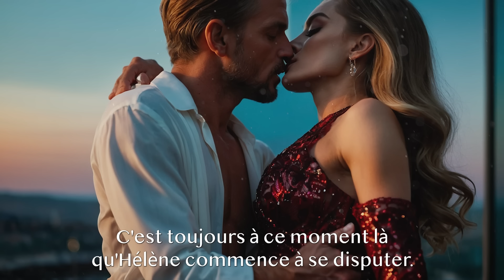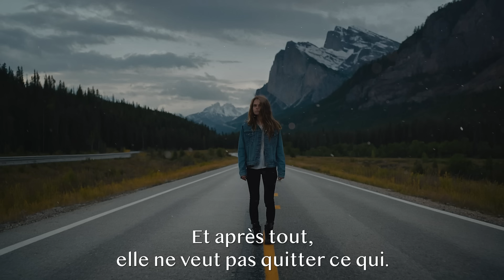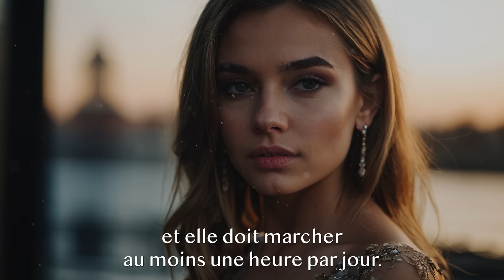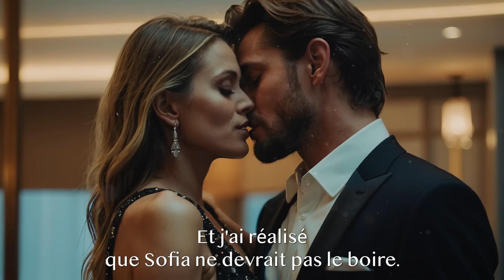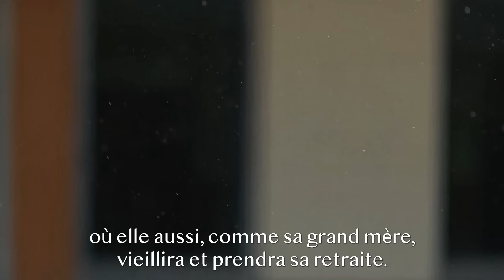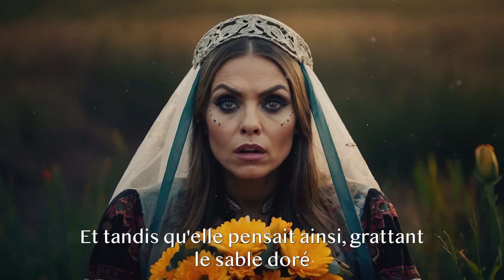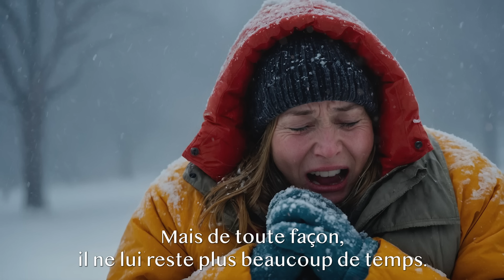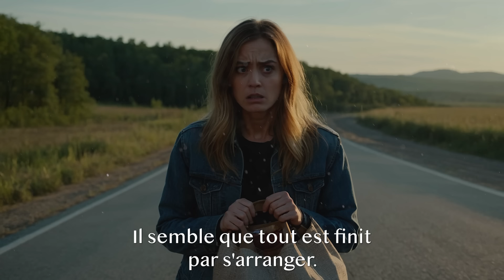Un Père Installe Une Caméra Pour Sauver Sa Fille Qui S'éteint. Et Après Avoir À Peine Jeté Un Coup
Un Père Installe Une Caméra Pour Sauver Sa Fille Qui S'éteint. Et Après Avoir À Peine Jeté Un Coup D'œil Aux Images...
Notre chaîne Histoires étonnantes partagera avec vous des histoires inoubliables qui vous toucheront au plus profond de vous-même. Bon visionnage !